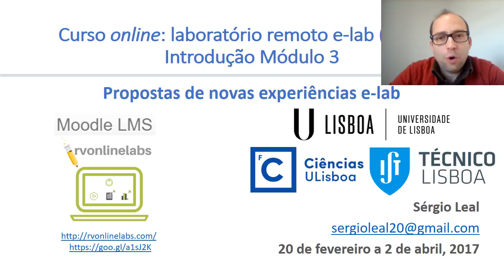Introdução ao Módulo 3 do curso e-lab para alunos do ensino secundário (1ª edição)